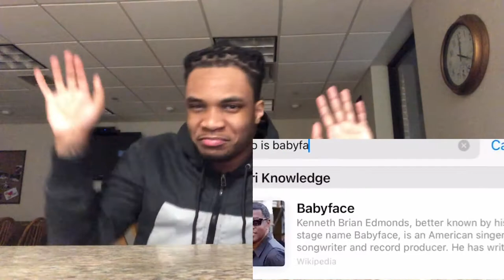Babyface Ray - Like Daisy Lane (Official Video) | REACTION !!